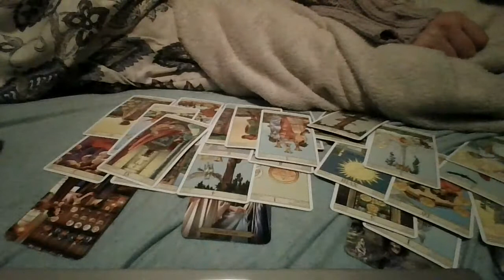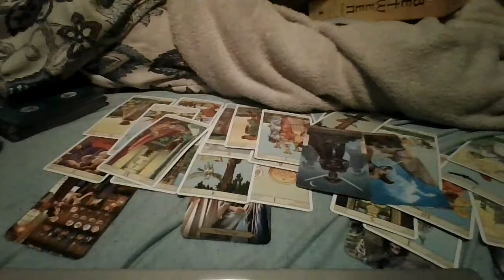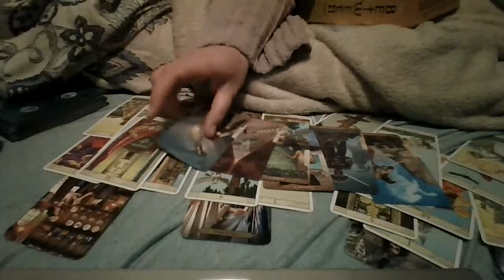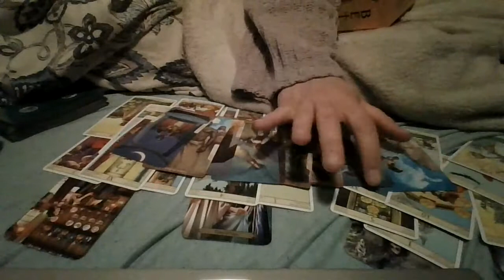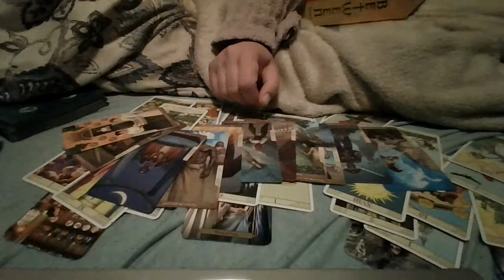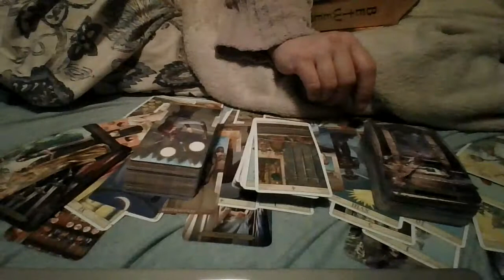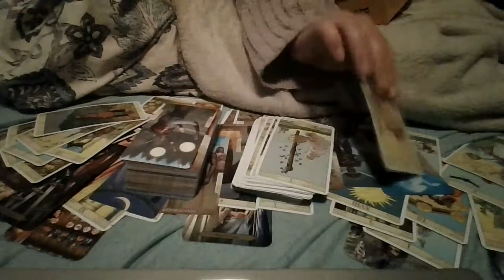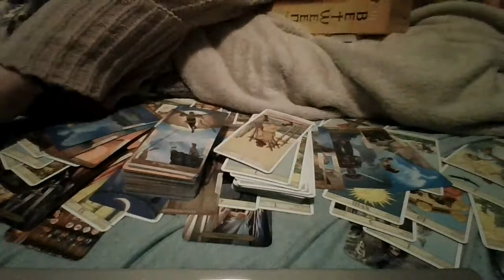Fire-Earth Cusp Baby Reading September 2021: You'd Never See This Coming!!!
If Your bIrthday falls between:
April 16th-22nd,August 19th-25th, December 18th-24th...
this Reading may be for you.